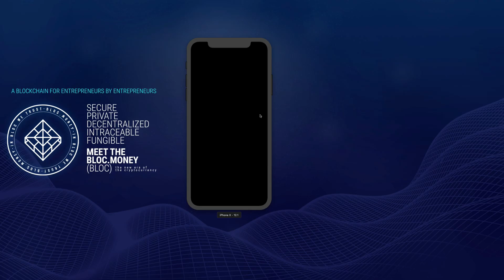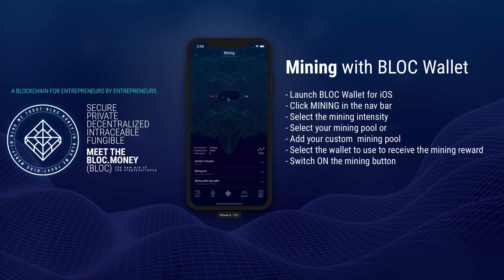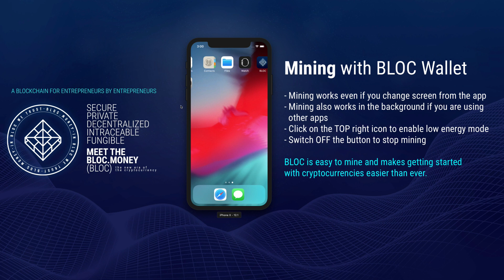BLOC Wallet iOS Mining - The unpublished app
In this video we will show you how to use the BLOC Wallet for iOS mining features that has never been published on the app store.

The 1st BLOC wallet for iOS is open source with a focus on accessibility, security and simplicity. BLOC wallet makes getting started with BLOC easier than ever.

We have 2 versions of the BLOC wallet for iOS

- The version in the app store. Easy to download and install but does not include the mining option.
- The version on Github. This version include the mining option but require a developer account to be installed.

BLOC is a fast, easy to use and private decentralized cryptocurrency. Send money spacewide, worldwide or locally, immediately and without costly intermediaries using the blockchain technology.

One of our main goal is to provide a cryptocurrency which is safe, easy to use and attractive combined with a powerful ecosystem for users, to benefits advantages from multiple type of industries like never done before.

If this is your first time hearing about BLOC, we recommend starting by visiting the official BLOC.MONEY website and/or the BLOC Wiki.